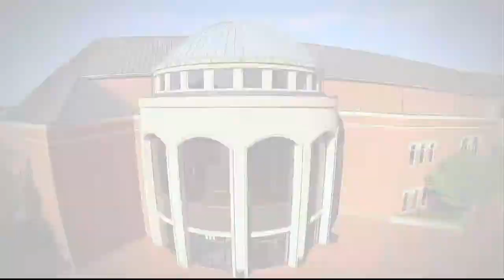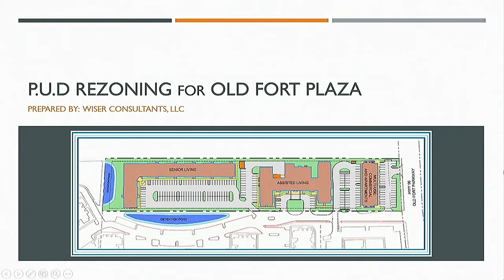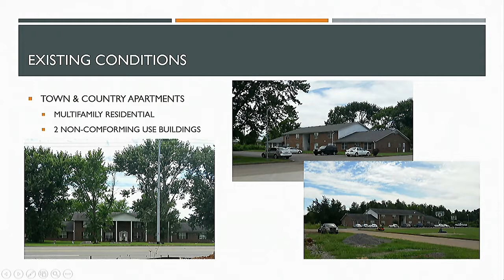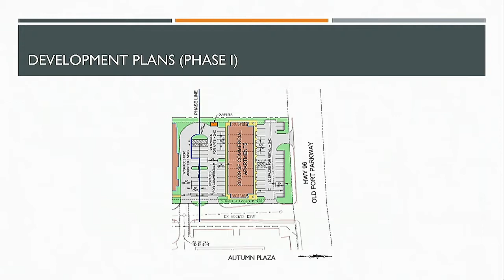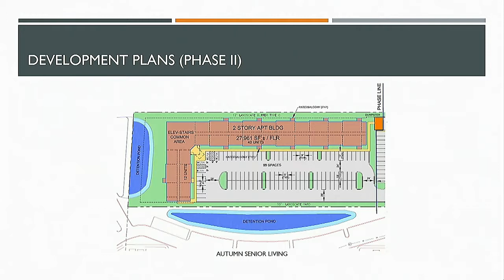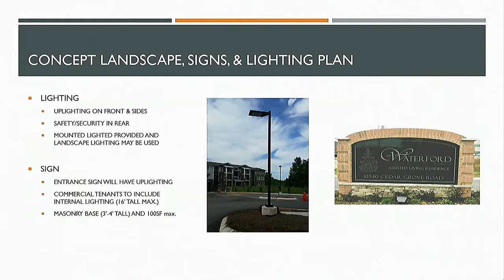City Council - December 15, 2016